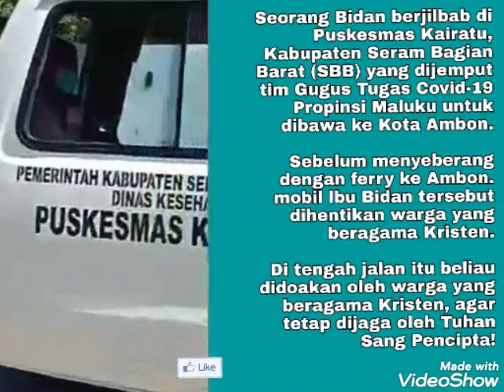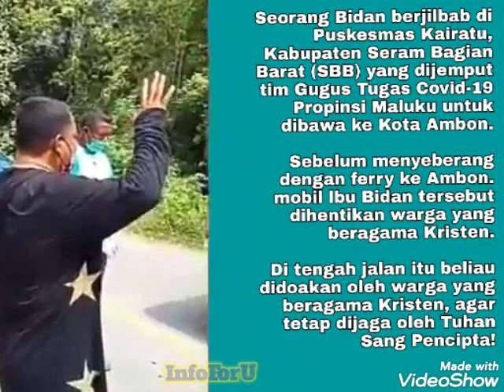Kisah Inspiratif Warga Kristen hentikan dan doakan Ambulans membawa bidan berhijab yang sakit korona